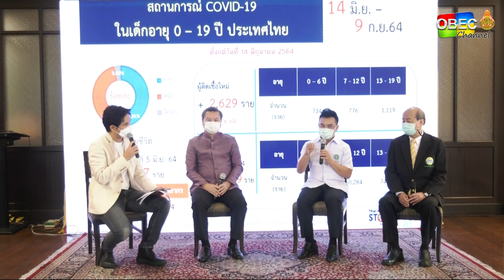เตรียมความพร้อมเปิดภาคเรียนที่ 2/2564 สถานศึกษาปลอดภัยเด็กได้รับวัคซีนถ้วนหน้า โดย นายแพทย์สราวุฒิ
เตรียมความพร้อมเปิดภาคเรียนที่ 2/2564 สถานศึกษาปลอดภัย เด็กได้รับวัคซีนถ้วนหน้า โดย นายแพทย์สราวุฒิ บุญสุข รองอธิบดีกรมอนามัย